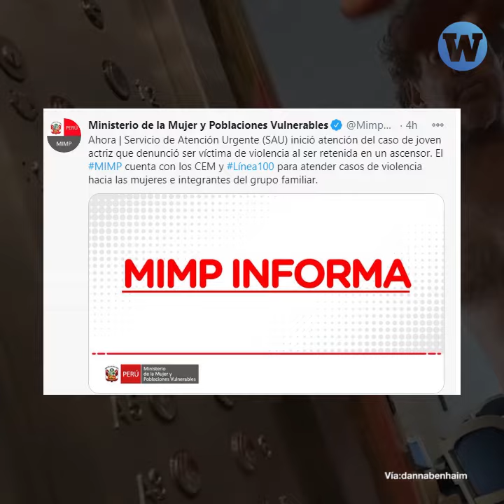Actriz denuncia intento de secuestro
La denuncia de la actriz Danna Ben Haim contra un hombre que la retuvo en un ascensor ha generado una ola de indignación.